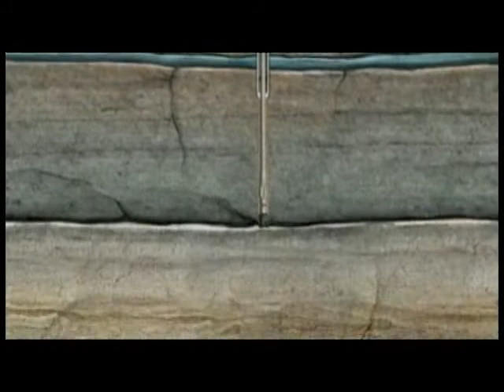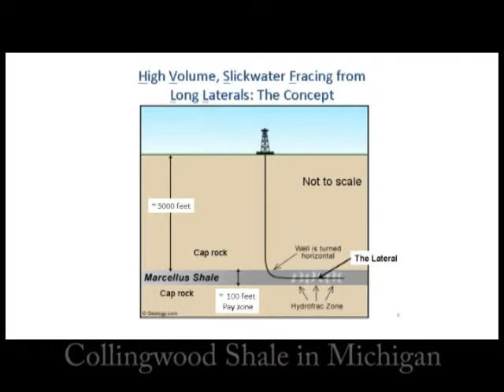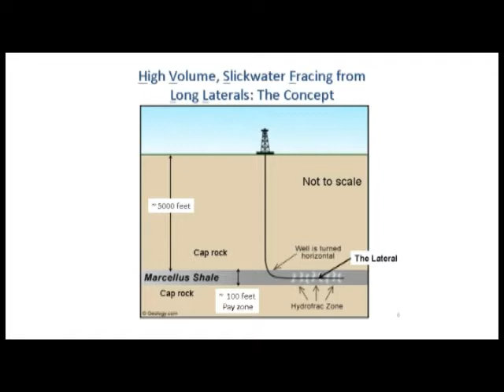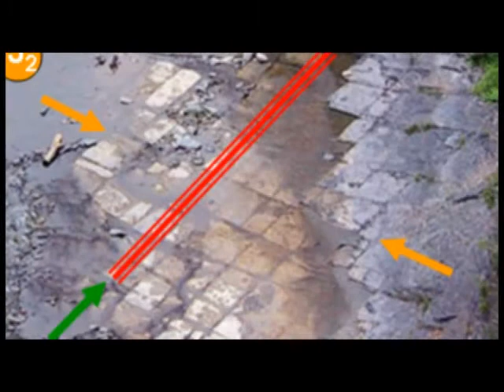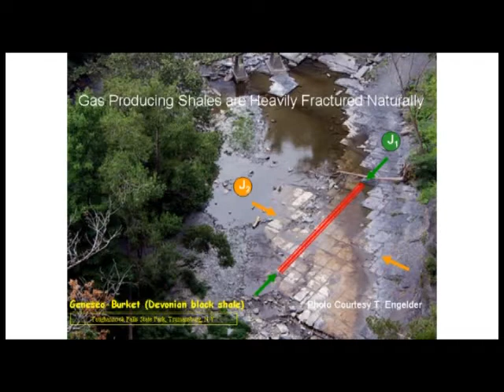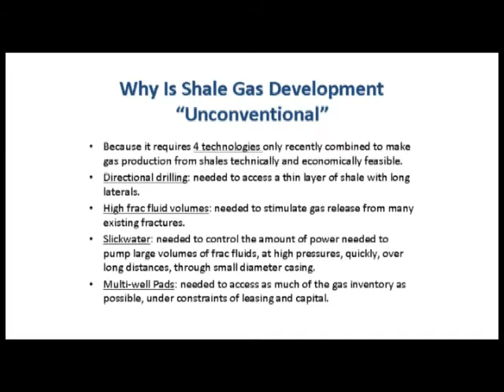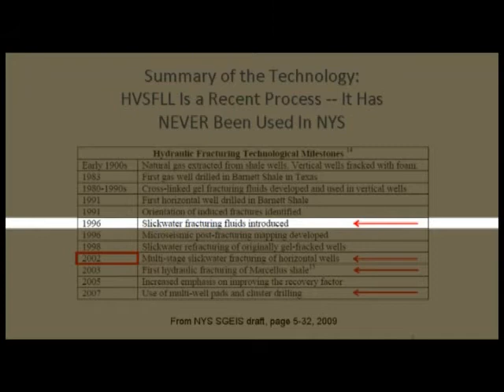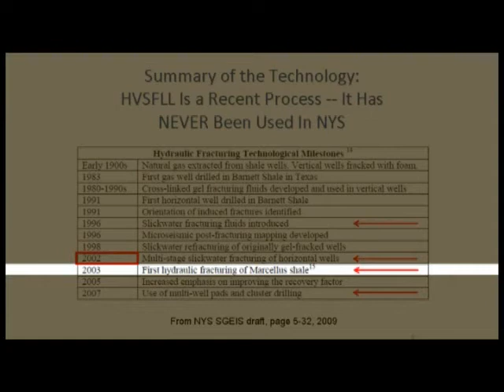Facts on Fracking - How is it Different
Friends of the Jordan is hosting a series of educational videos on the subject of  fracking. This process, used to extract natural gas from shale, is being promoted in Northern Michigan. This segment explains how it is different from conventional natural gas wells. The speaker is Dr. Anthony Ingraffea from Cornell University.